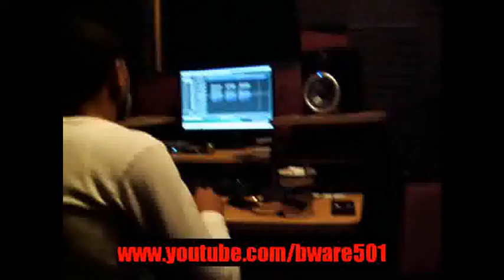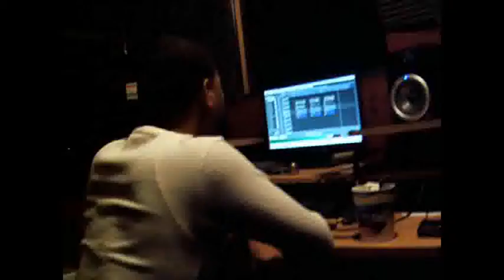THOWD BACC- WHERE DID THE MUSIC GO (in-studio performance).wmv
WHUR DID THE MUSIC GO OFF UPCOMIN MIXTAPE,( UNORTHODOXED)